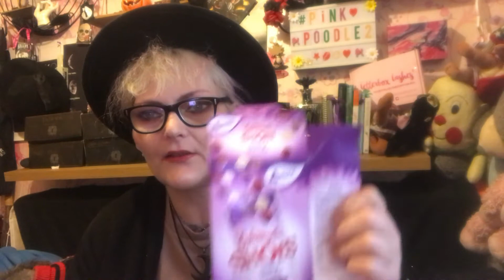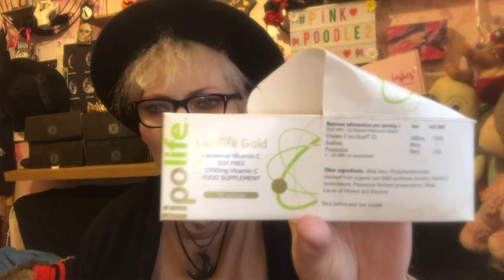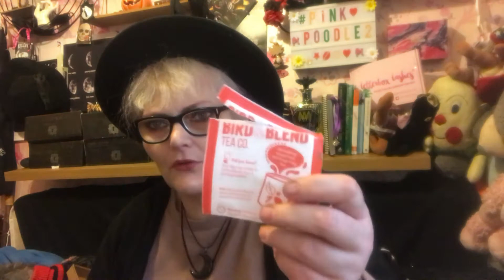Empties for January 2021 beauty food put in bin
These are my empties for January 2021
I have  used up as many products as I normally do not sure why.

These the products I used up in the last months

Includes vegan sweets